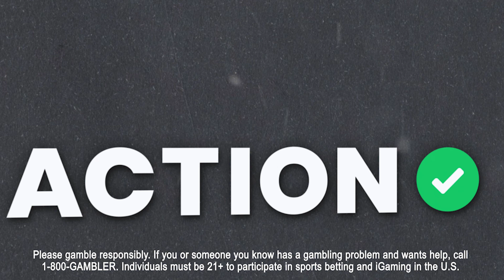Philadelphia Eagles vs Chicago Bears Best Bets | NFL Week 15 Pro Sports Bettor Picks & Predictions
Action Network's Chad Millman and Simon Hunter break down Philadelphia Eagles vs Chicago Bears and give their best bets on The Favorites podcast. Click here to bet on the game with FanDuel